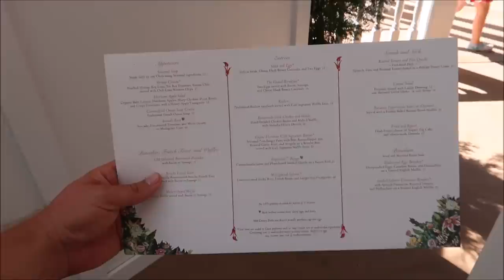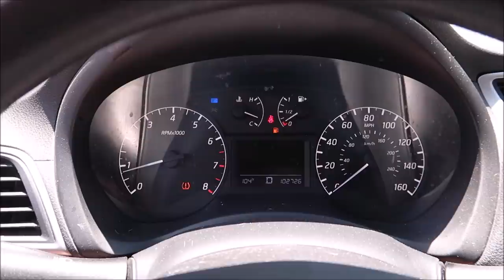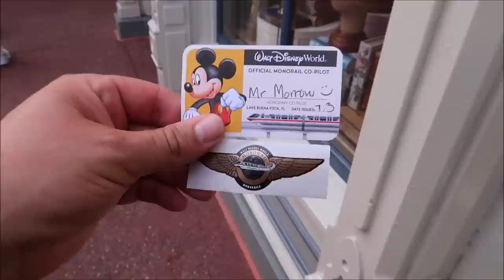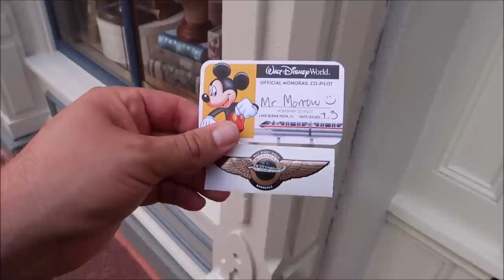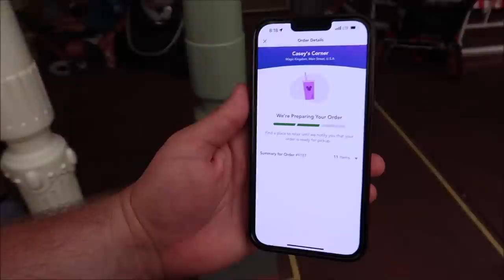Disney’s Grand Floridian Wedding Staycation & Magic Kingdom 4th Of July Fireworks: Walt Disney World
Name
H M Garza
Justin Carr
Brian Rutter
Shana Davidson
Elizabeth Qersdyn
Trish Lancey
dstein3211
Joyce Snair and Luc Vaillancourt
SwimOffWI
Chris Church
Alraihani Fam
Robert Bonomo
Jorden Whiffin
NiniLee
Kirsten Perez
Stephen Claiborne
Jeannette Mann
Nicole Vega
Vince Strazzabosco
The Zolls
Nicola Johns
Bryan Harris
Werner Family
The Campbells
Judy Casteel
Danielle Santos
Jill Keppeler
Laura Tancrelle
Rachel DeIeso
Rich and Donna Oney
Denise Livingston
Francine England
Logan Lannoo
Devon Culbreath
Danielle
Kate Viles
Jordan Richards
Karen Diaz
Amy Harmon
Sandy
Jennifer Smith
Laura Colebrook
Mindy Woon
Emma Forsythe
Chris Summers
Peggy Camacho
Dennis Glasberg
Sean Frawley (Monorail Central on YouTube)
LK
Kristi Hall
Colin & Lisa M
Lucy Bartholomew
Jenn Kopesky
Mary Barrette
Ames Ready
Chris and Libby
Jacqueline Kent
Sean P Moran
Travis Detrick
Mike & Margo Montgomery
John Almstead
Garrett & Tammy Hayes
Nakasato Family
David Forrest
Kisha D
Tricia Trotta
Terri Carter
Taylor Retherford
Neil Baker
Andreas Beer
Stephen Eliasson
Paul Frentz
Chloe
Greg Perrine
Nathan Parrish
Tray A.
Julie Lavalle
Angela Kulig
Matthias
Clinton Gentry
Melissa Flores
Henry & Paula LeBreux
Shona V
Howard Lieb
Natalie Ardisson
The Doody Family
Erik Dorr
Lori Quattrocchi
Michael Craft
mark mecca
Nicole Tieso
Tyler morrow
Rebecca campbell
Brian Schwenk
onetimeuser
Roberta Biallas
William Liley
Jacob Williams
Joan Cheng
Sally Slater
Pat Ames
Timo Wischnewski
Sharon and Mark Berman
Stephanie Seul
Deborah Ciresi
The Fords
Tanya Boots n' Pants
TheCubTech
KLares
Janetelise
Missy Theresa
Barry & Pam Murphy
Lisa Landry
Darren Neely
Kelli McCain
Gaynor Smith
Mick Purkiss
Jim Huggins
Randy Jamerson
Barry Wallace
Shelley VanRenselaar
Jeff M
Nicole Curtis
Gerald
Emily McCoy
Fran
CS
Mario Rossi
Julia Long
corvette19690
Meredith Leonard
Momma_Lisa1969
Martha Fletcher
Judy Salatino
Sandi Jerome
Ken Lachman
Aida Figueroa
April Napper
Andrew
Sean Rogers
Bryan Vacinek
Josh Rinehart
Kevin C
rachelldanielle
Bill Serratore
Daniel Brough
Jackie Gohl
Makaria Chthonic
Benjamin Haley
Kip G Meseck
Peter Mackey
Bob Hicks
Mike Ferrell
Darren
Jef
Steven Gray
Mackensey Kubina
Aimee & Ryan Ebner
Andrew Tait
Tobi Scaggs
Tim Komosa
James Aiken
Mary Gater
Ty Ty Bear
Jason Zak
Michael Wheeler
Keith and Pam Thomas
Frank Corey
Mellie Moo
Mandy Felix
MCW T-Bram
Jeff MacConnell
Shannon Blakely
Lisa Orr
Ed Chapman
Jacqueline Anzuini
Anne Bay
Annie Garrison
Richard & Kathi Baumgarten
Bill Byers
Robert Summers
nancy mccombs
Rita Lee
Susan Poynton
Brittany Karsten
Timothy McDonald Jr
Lisa walker
Sandi Wooley
Lisa Desilets
Kelly Gazzola
Shelley Powers-Pearson
wrenthekitty
Andrea Luttrell
Kelli
Sharon Langone
Michele Lardou
Maja Christensen
The Hakuna-Mock-tatas
James Steffenson
Emma Still
Alma Steinhilber
Melanie Watson
J L
Corinne
beelsberg
FlynnLives
Terry, Tina, James and Adam Moore
Shaun
DOM
Tonya Gust
Al Bob
Lauren Youngberg
Pam and Greg
Jackie Pillinger
Dan Hatfield
Elissa Schmidt
Liam and Polly Jordan-Martin
Jeff Renfrow
Andrew Singer
Karin Misdom
Andrew Frueh
Catherine&Chris
Marcie Lee
Stephanie Wheeler
Jonathan Wyman
Alexondra Lee
Ron Fox
Tracie Hess
Lee Taylor
Mark Iori & Cindi Gray
Rebecca Anderson
Jenny Walter
Ashley Short
Jon May
Sara Knight Henthorn
Lisa A
Jenni
Rona and Don Golfen
Heather Ludwig
Bobby Tyning
Sarah
The Williamson Family
Sherman_117
Ashley Whitaker
Stacie Webster
Patricia Jean
Joy Frye
Blake McAskill
Britt Graves
Chris and Kim Bond
Chris Yobb
Arthur Childs
Jessica Fox
The Zimmermans
Mike Wennmacher
Prinsez54
Bobby Preteau
Chad Jennings
Stacy Ludwig
ERNIE NOLTE
Mike Elliott
Tina Spicer
Mickey is My Spirit Animal
Edward Williams
Kayla Barnett
Kristi Mikle
Ann Kennedy
Jill Burns
Shane Hebert
Christine Beebe

Ian B
Beth C. Jones (Legally Disney )
Jesse Burrows
Tracey Armstrong
Mary Place